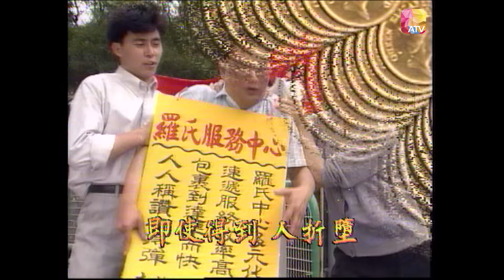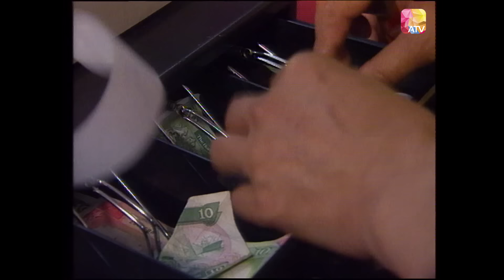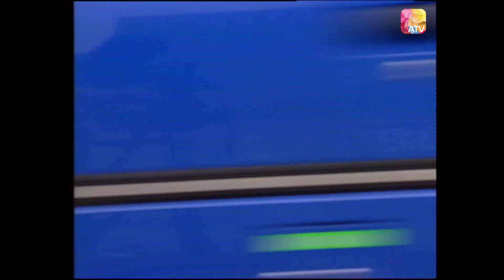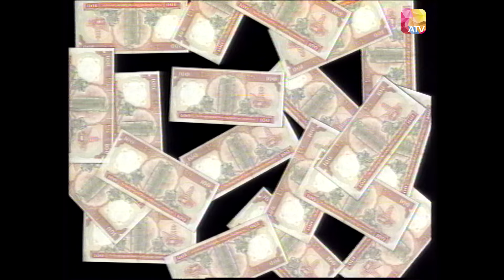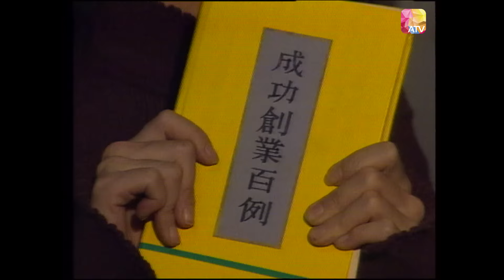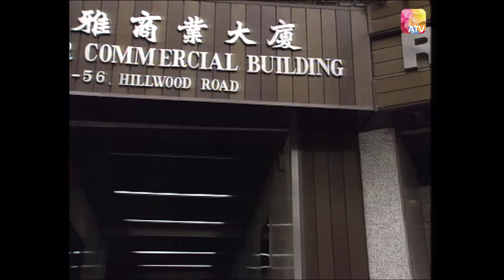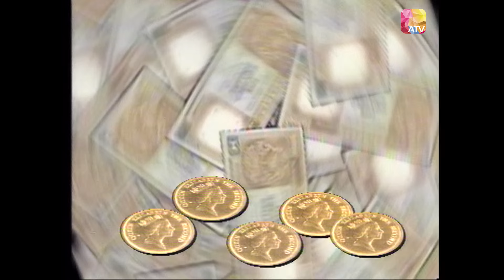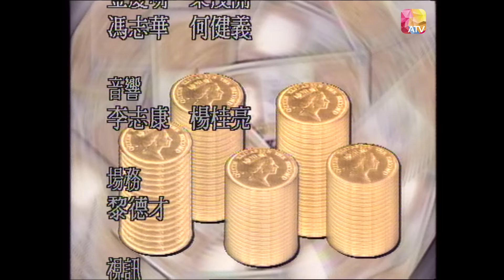《發達智多星》第2集 | 張國強、譚炳文、郭峰、唐麗球 | Ten Thousand Ways To Be a Millionaire Ep02 | ATV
《發達智多星》

演員：張國強、譚炳文、郭峰、唐麗球、鄭君熾、李麗蕊、嚴秋華、苗金鳳

故事大綱：
羅大佐（張國強）生活在一個典型公屋家庭，生活窮困。為此全家商議，組成搶錢世家，各出奇謀賺錢，王安妮（唐麗球）乃佐之同事，向來最討厭市儈惡人，因此對佐有成見，常用偶得之小法力教訓之。漸漸羅家的搶錢行動接近瘋癲，各人變得利慾薰心；佐父（譚炳文）更欠下高利貸，連累一家生活從此打回原形。一天，佐無意中發現自己將有命劫，只有妮之小法力才可以解決……到底佐可否借助妮的魔法逢凶化吉，本片自有分曉。

Douyin: ATV_official